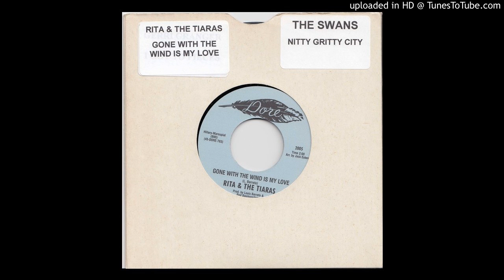rita & the tiaras gone with the wind is my love